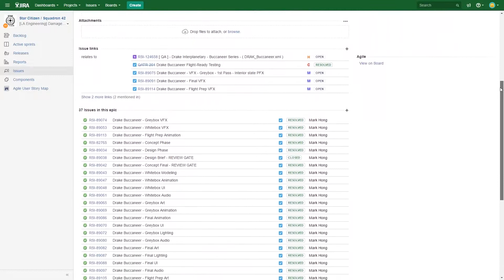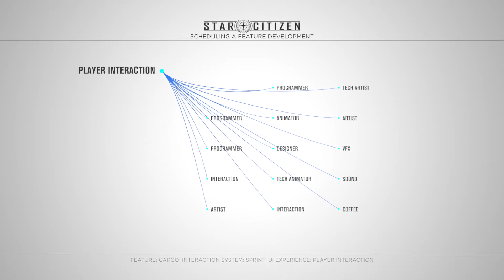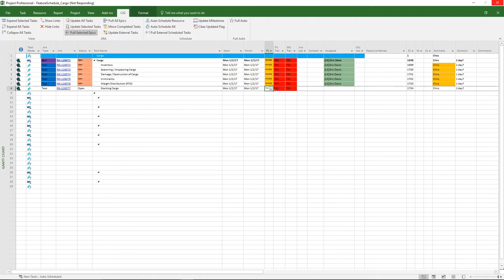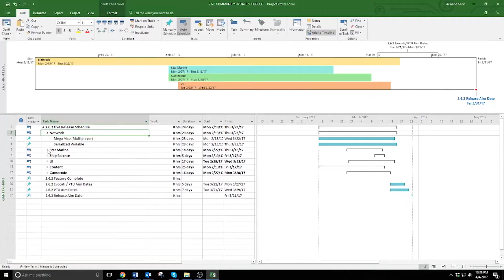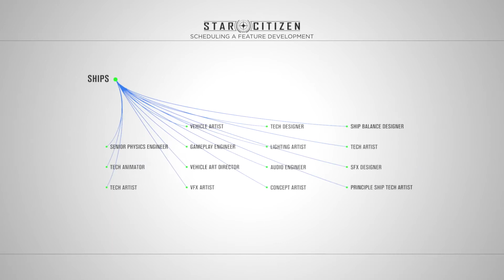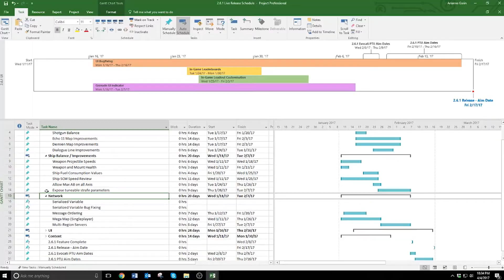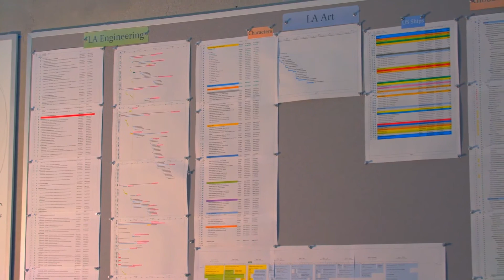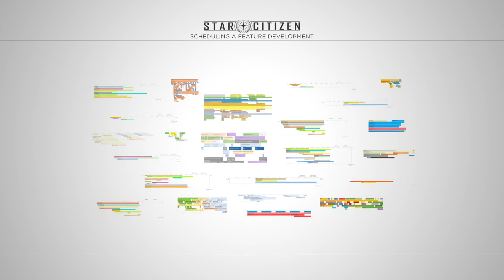Star Citizen [PC] Building a Schedule for a Universe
Star Citizen features high quality cutting-edge visuals and technology, a virtual world that is immersive and detailed, a sophisticated storyline that is wide in scope and visceral, heart-pounding space combat.

With the release of the 3.0 Planetary Tech production schedule, we’re sharing an inside look at the complicated process behind creating a schedule for a game of Star Citizen's scope.